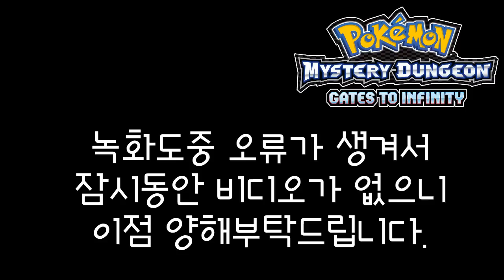포켓몬 마그나게이트와 무한대 미궁 - 10화: 정식으로 탐험가가 되다!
플레이리스트는 1화 부터 최신 업로드까지 차례차례 보실 수 있습니다. ^^